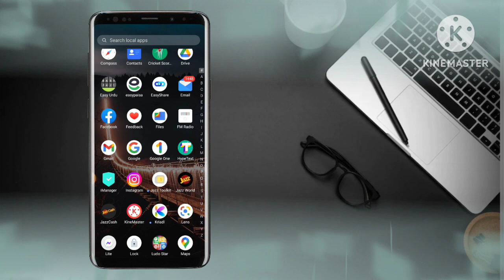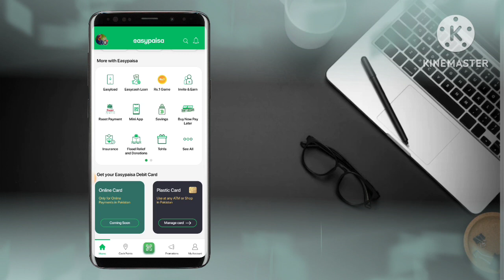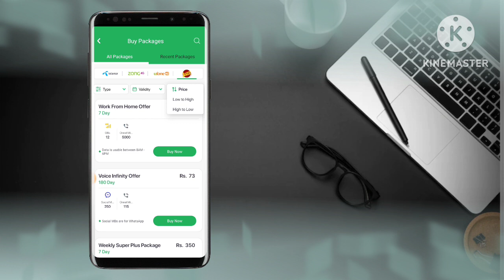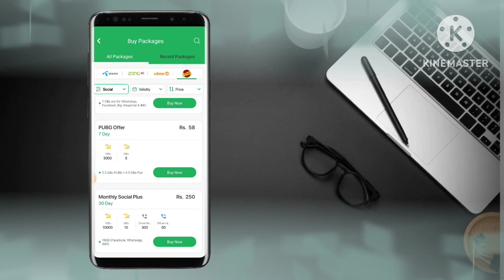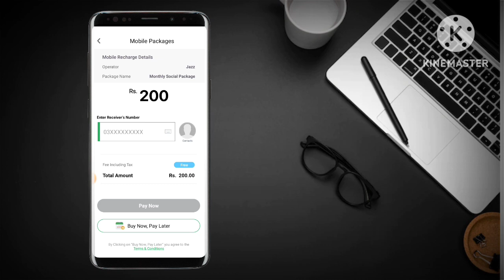Activate Mobile Packages from Easypaisa Account | Gull Tech 2.0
Welcome to my Technical Youtube Channel "Gull Tech 2.0"

In this video I'll show you how to activate mobile packages from your easypaisa account. You don't need to visit mobile shops, just use your easypaisa and enjoy it at home. So watch this video till end to understand it properly.